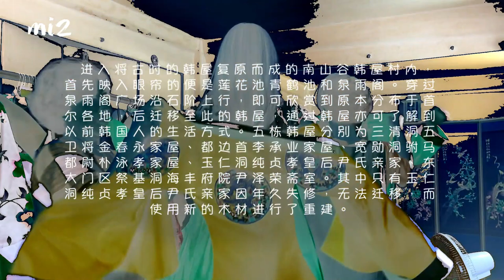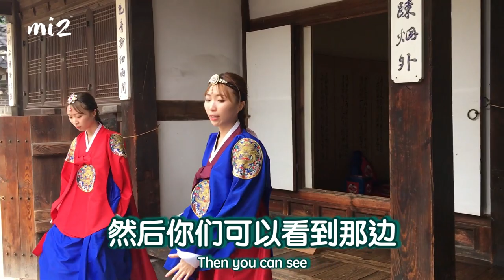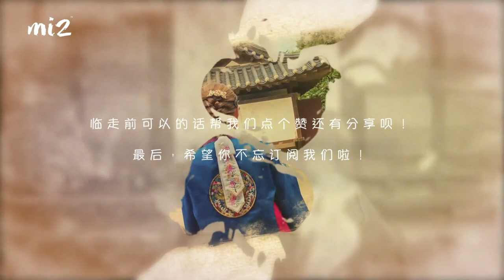【mi2 的韩国之旅 Vlog EP4】我们是韩国人？！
这是我们第一次拍旅行Vlog, 希望你们会喜欢!!!